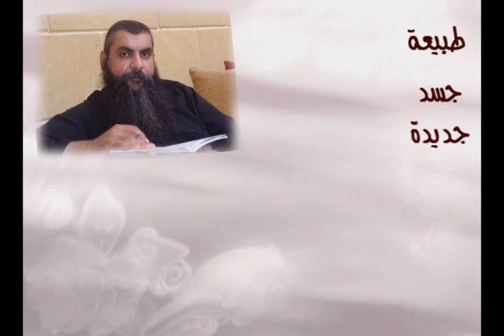باركت طبيعتي فيك ج1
ابونا انطونيوس فهمي